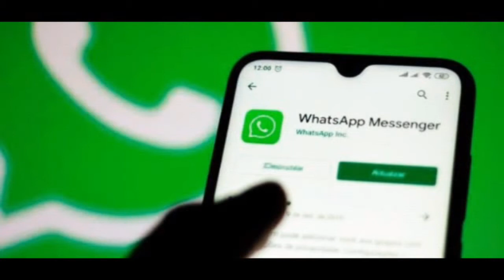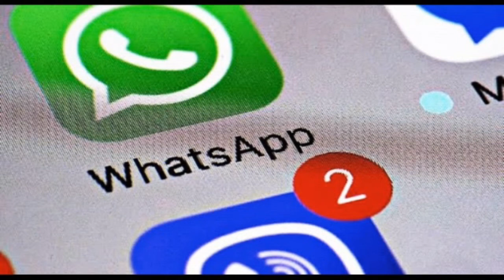WhatsApp Message Disappearing future | WhatsApp New Update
About: in this video I shared you some of the amazing new WhatsApp feature in which I learned you that how you can disappear the message which you sent to your friend. It's amazing feature for all WhatsApp users.

WhatsApp hidden tracks
WhatsApp hidden features
WhatsApp Amazing Update
WhatsApp Secrete features
   😊😊😊 Technical Janan😊😊😊

"""""""""""""""""Stay With Use"""""""""""""""